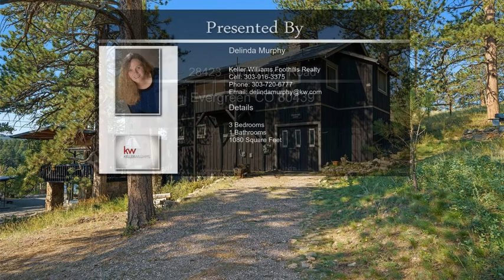28423 Kinnikinick Road Evergreen CO 80439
28423  Kinnikinick Road Evergreen CO 80439

Rare opportunity - this home has been in the family for 100 years.  Take a look at this home overlooking the lake in the heart Evergreen. When you get to the top of the stairs there is a gate to walk right into Jefferson County Open Space,   Being sold as is.  This home has been used for the summer months only.  There is no heat source and the home would have to be upgraded to be a year round home.  There is another bathroom and laundry in lower level as well.  You can't beat the location and this is a charmer.  Watch out you just might fall in love.